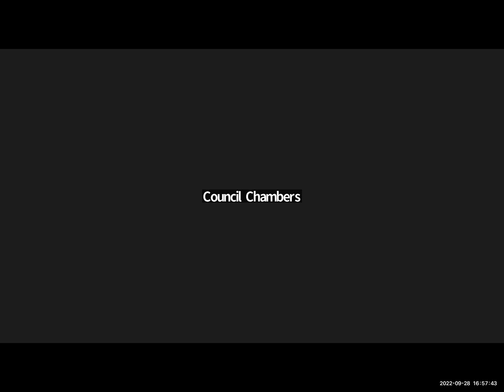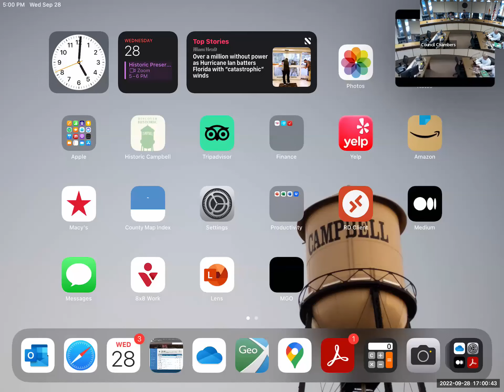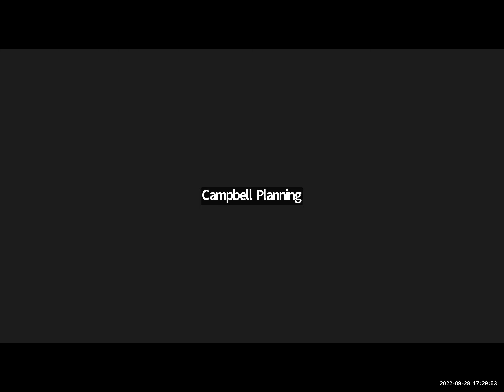September 28, 2022 - Historic Preservation Board Meeting